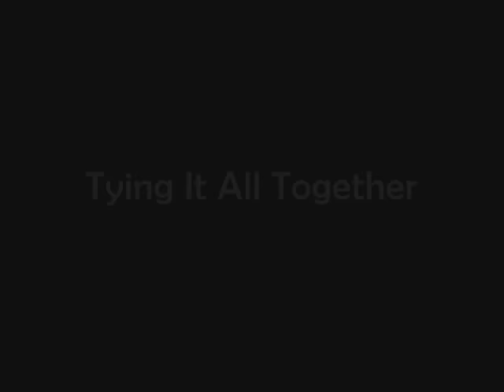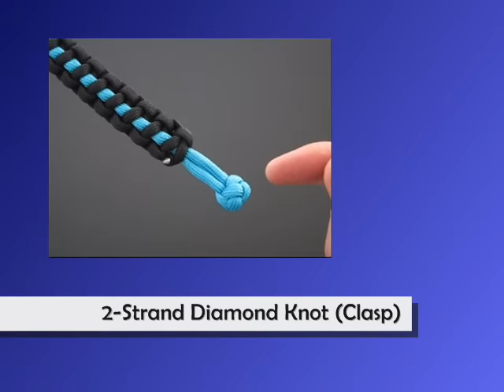How to Make a Thin (Thin Line) Solomon Bar Bracelet by TIAT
The Thin (Thin Line) Solomon Bar is a relatively simple way of generating the look of the "King Cobra" (i.e. Double Solomon Bar) Thin Line Bracelet with a leaner, more streamlined band. Branching off the "Support Bracelet" technique shown a few weeks back, this tying technique was just too cool not to point out. Hope you enjoy. Video production by J.D. Lenzen of tying It All Together.